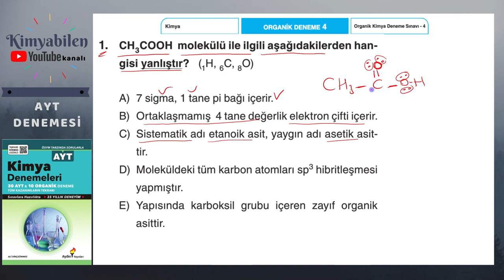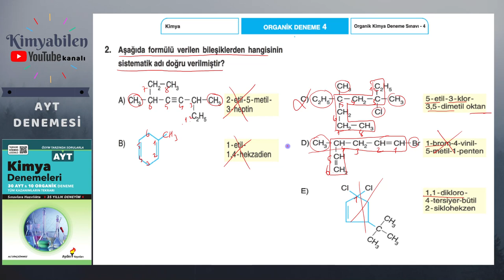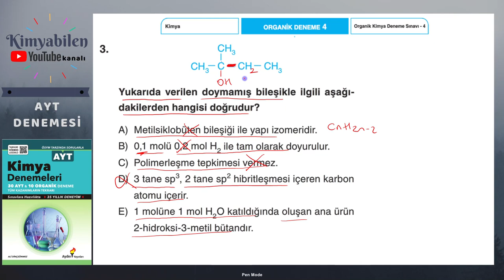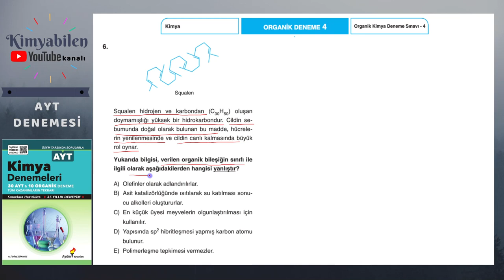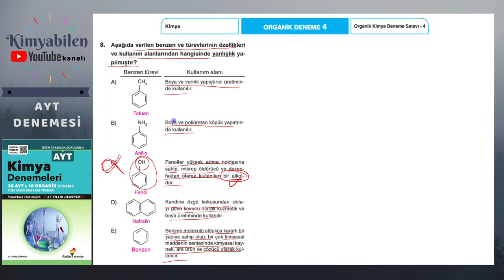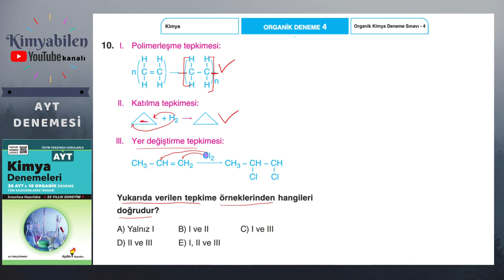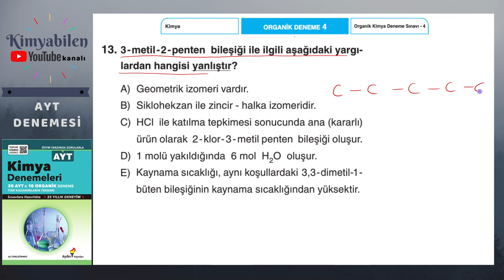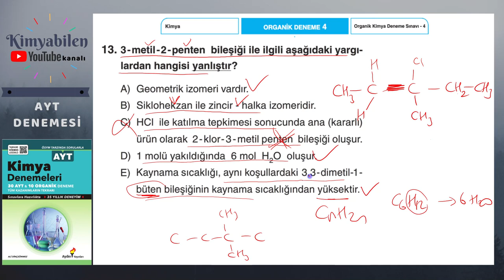AYDIN YAYINLARI AYT KİMYA DENEMELERİ ORGANİK DENEME 4 - AYT KİMYA ORGANİK KİMYA DENEMESİ ÇÖZÜMÜ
AYDIN YAYINLARI AYT KİMYA DENEMELERİ ÇÖZÜMLERİ - Yepyeni - Müfredata uygun - Anlaşılır - Pratik - Akılda kalıcı - KİMYA BİLMEK İSTEYENLERİN TERCİHİ :)

AYDIN YAYINLARI AYT KİMYA DENEMELERİ ORGANİK DENEME 1 - AYT KİMYA ORGANİK KİMYA DENEMESİ ÇÖZÜMÜ

SEVGİLİ GENÇLER AYDIN YAYINLARI VE MİRAY YAYINLARI AYT DENEME SORULARINI ÇÖZMENİZ ÇOK FAYDALI OLACAKTIR. SORULAR ÖZENLE SEÇİLMİŞ ÖSYM AYARINDA..

PDF YAYINLANMAYACAKTIR.